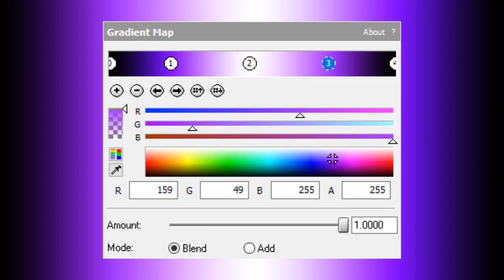How To Make LSF2021 4ormulator V6 (Improved Version) | LSF2021's Tutorials